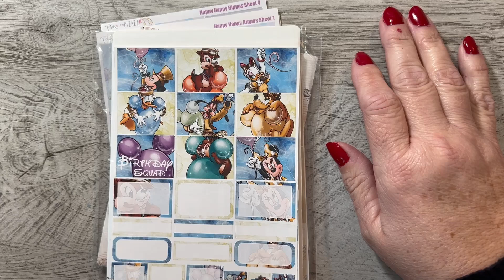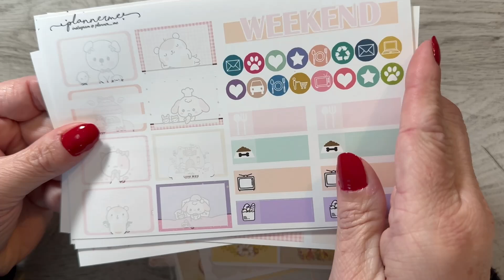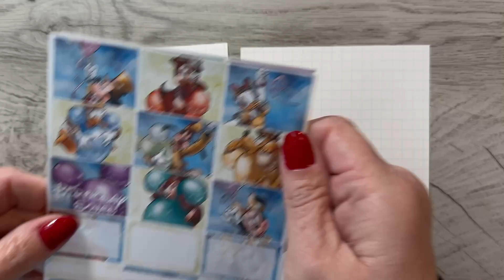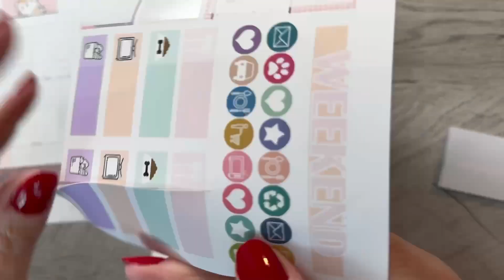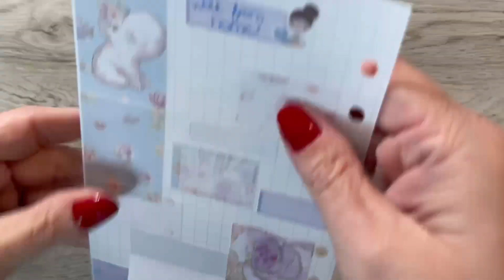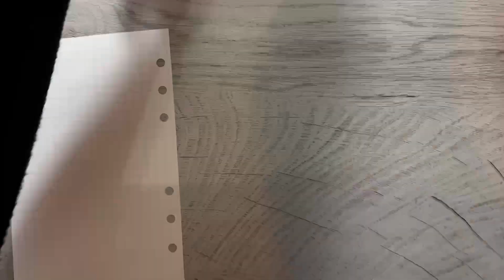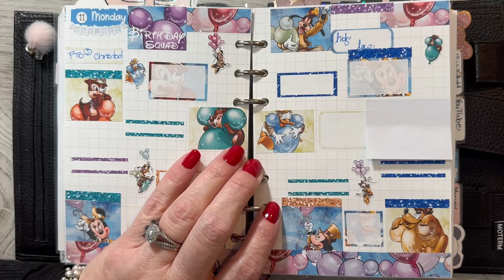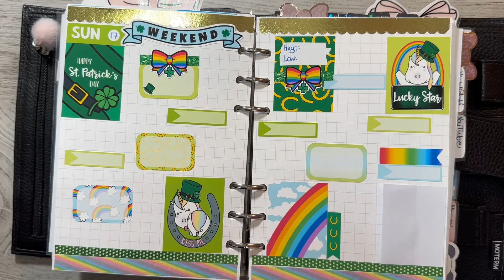Critter Collab Plan With Me Birthday Week With Tracy Plans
I am a PR Gal for The Planner's World!